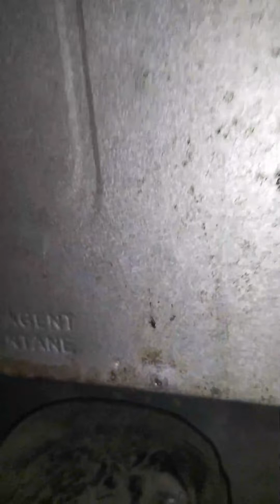CARA MEMPERBAIKI AIR KULKAS MEREMBES KELUAR